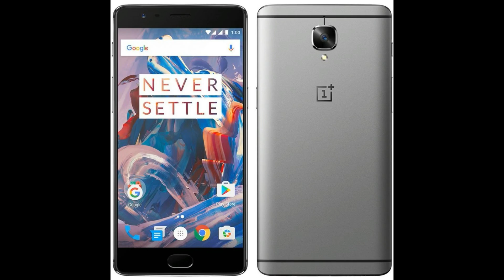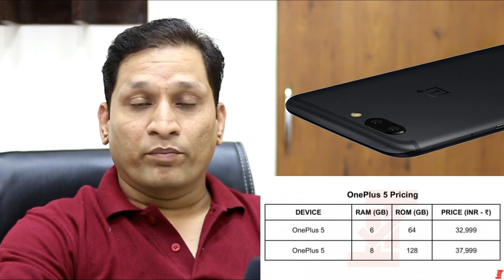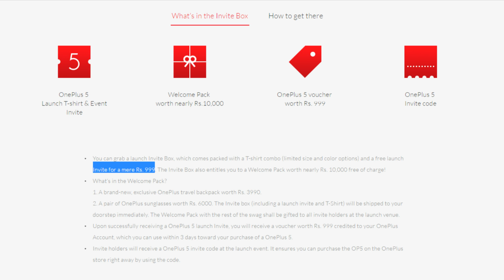All About Oneplus & Oneplus 5 India Price Specs Availability Portrait Mode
In this video we have shared about All About OnePlus & Oneplus 5 India Price Specs Availability Portrait Mode

1. Lenovo K6 Power 9999
3. Moto E3 Power 7999
5. Redmi 4A 5999
6. Coolpad Cool 1 9999

0. Nokia 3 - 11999 - Offline Market Phone
1. REdmi 4 10999, 4GB/64GB
2. Redmi note 4 3GB/4GB 10999 / 12999
5. Smartron SRT Phone 12999

0. Nokia 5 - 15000 - Offline Market Phone
1. Lenovo Z2 Plus 14999 - AZ FK
2. Moto G5 Plus 14999 - FK AZ
3. Lenovo Phab 2 Plus 13999 For Big Screen and Entertainment Purpose.
4. Samsung Galaxy J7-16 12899

0. Nokia 6 18999 - Coming Soon
1. Xiaomi mi max 128GB 19999
2. Lenovo Z2 Plus 64GB 17499 - AZ FK
3. Samsung J7(Pro) 2017 - Coming Soon

1. Oneplus 3T 64GB 29999
2. OnePlus 3 64GB 27999
3. Samsung Galaxy C7 Pro 25990

1. Oneplus 3T 128 GB
2. Apple iphone 7 45999 - FK Az
3. Apple iphone 7 Plus 72000 - FK Az
4. Oppo F3 Plus 30999
5. Samsung S8 / S8 Plus

Recommended Earphones
Under 999
1. JBL T150A True Bass best price between 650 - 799.
2. 1More Piston FIt - 999

Under 2000
1. Oneplus Bullets V2 1199
2. Tagg T-07 Wireless BT Headsets Amazon.in 1599
Snapdeal 1499 Flipkart 1599
3. Tagg Inferno 1999 Amazon
4. Skullcandy Smokin Buds 2

Samsung Evo 32 GB MicroSDHC Class 10 48 MB/s Memory Card 638
SanDisk Ultra 32 GB MicroSDHC Class 10, 600

TV's
Micromax 39C2000HD 99 cm (39) LED TV(HD Ready)
Micromax 40BFK60FHD 102 cm (40) LED TV(Full HD)
VU 40Inch 4k TV
VU 43inch 4k Smart tv

Canon 70D 61995 - Flipkart Amazon Snapdeal
Lavalier Mic ATR3350IS 3599/
Boya BY M1 1999
Rode Video Micro Amazon.in 5695
Rode Video Micro Amazon.com 56$
Blue Snowball 5499/
Video Editing Software - Wondershare Filmora
My Laptop for YouTube - Lenovo G50-80